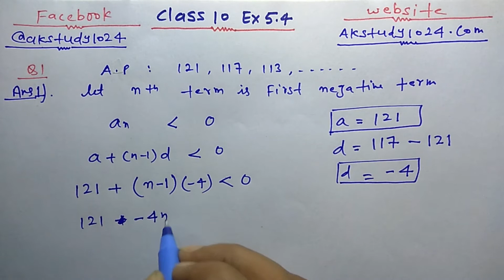#22 Ex 5.4 class 10 Maths Q1 chapter 5 Arithmetic progression By Akstudy 1024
arithmetic progression class 10 ex 5.4 q1, optional exercise of class 10 arithmetic progression, ex 5.4 class 10, ex 5.4 class 10 q1, optional exercise of chapter 5 class 10
Links of other parts are